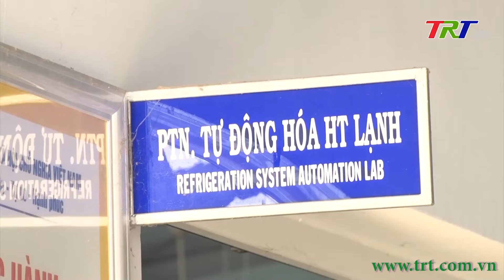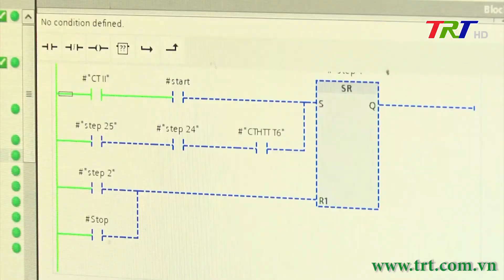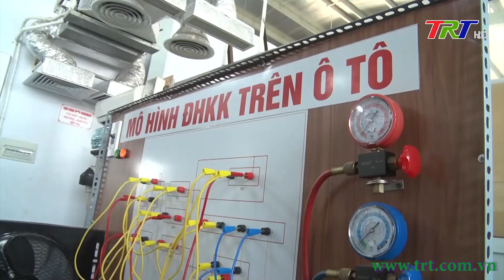Đào tạo nghề theo xu hướng thị trường lao động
Thời điểm này, các cơ sở đào tạo đang khởi động cho một mùa tuyển sinh mới. Để tránh tình trạng sinh viên thất nghiệp hàng loạt, hiện nhiều trường đã thực hiện đào tạo theo đơn đặt hàng của các doanh nghiệp, đặc biệt là các trường nghề. Bởi hiện nay các doanh nghiệp đang rất khát đội ngũ thợ có tay nghề, có kỹ năng. Vậy các ngành nghề nào đang là xu hướng hiện nay?